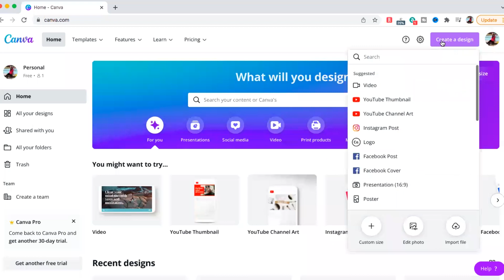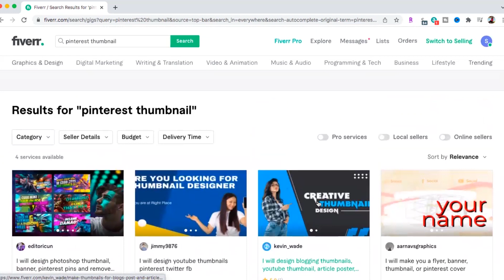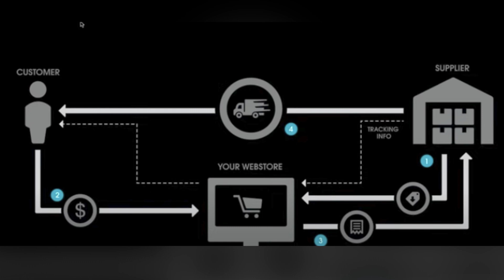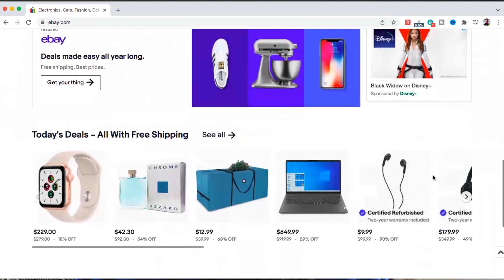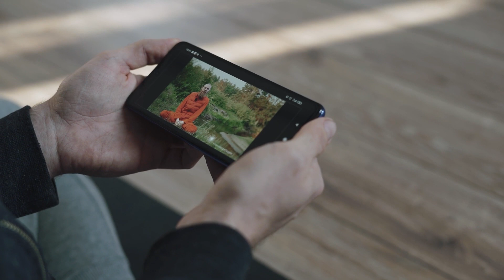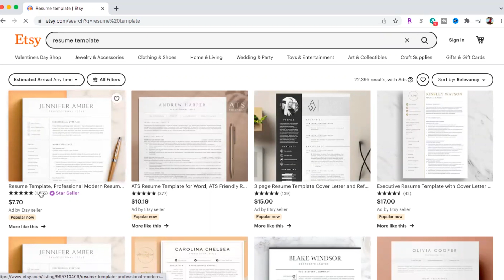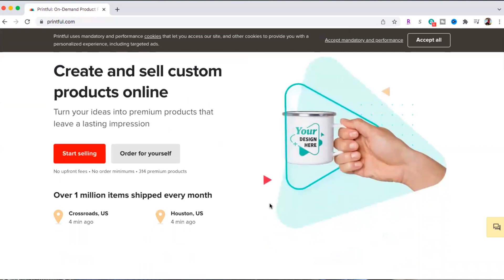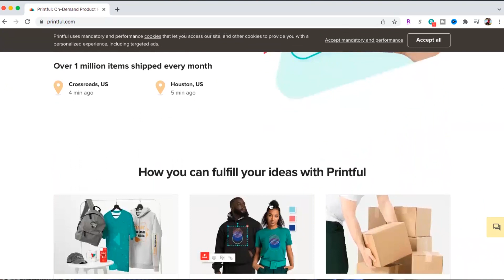Top 7 Business Ideas You Can Start With NO Money in 2023